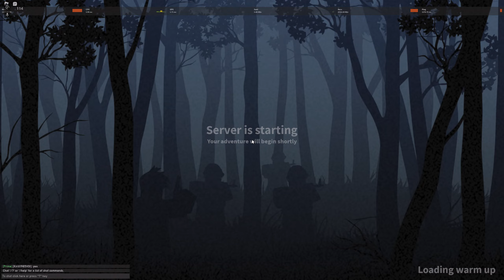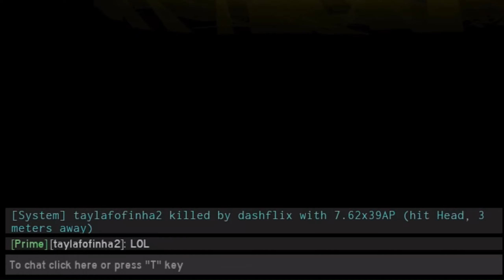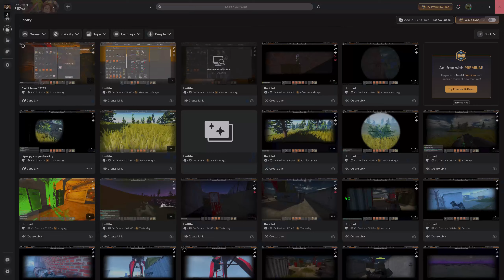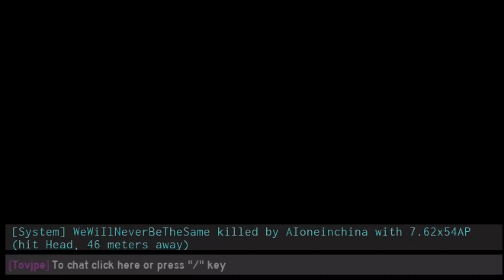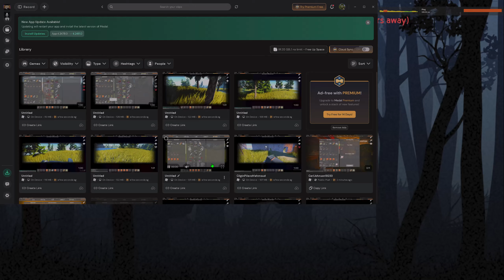INSANE Early Wipe PVP! - Project Delta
In this video, my team and I come across many players and cheaters in Project Delta.